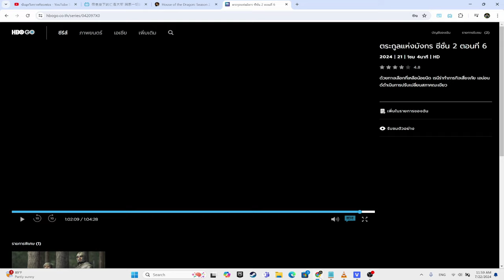พูดคุยประเด็นหลังดู S.2 EP.6 (สปอย)House of The Dragon | การจราจลในเมืองหลวง,เดม่อนยังหลอนต่อ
คลิปพูดคุยประเด็นหลังดู S.2 EP.6 (สปอย)House of The Dragon | การจราจลในเมืองหลวง,เดม่อนยังหลอนต่อ นี้เป็นความคิดเห็นส่วนตัวโปรดใช้วิจารณญาณในการรับชม

True Wallet : SpotWorld1
กสิกรไทย : 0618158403